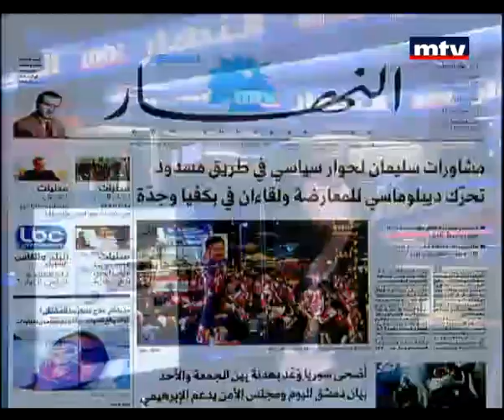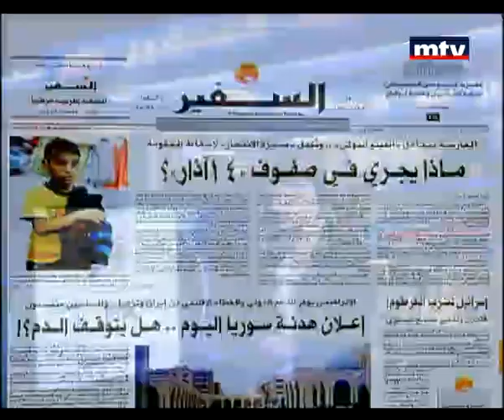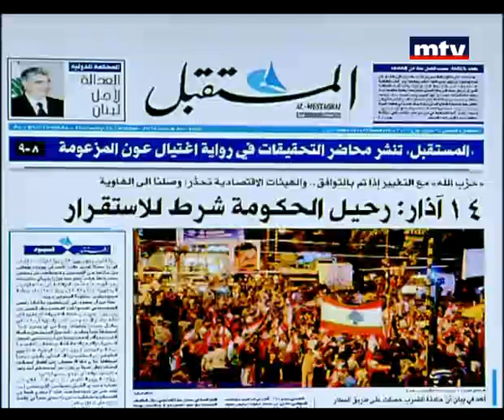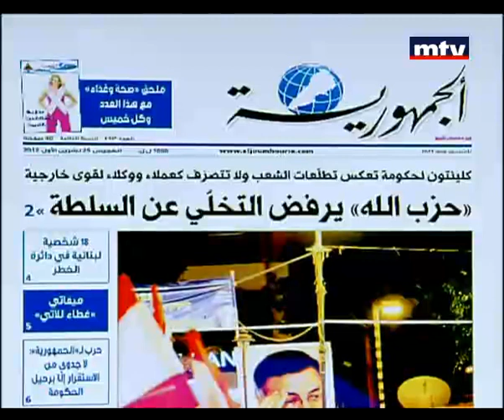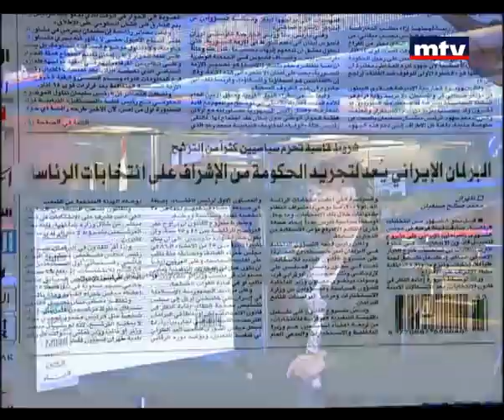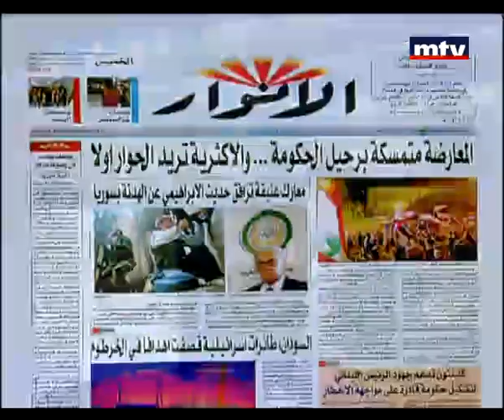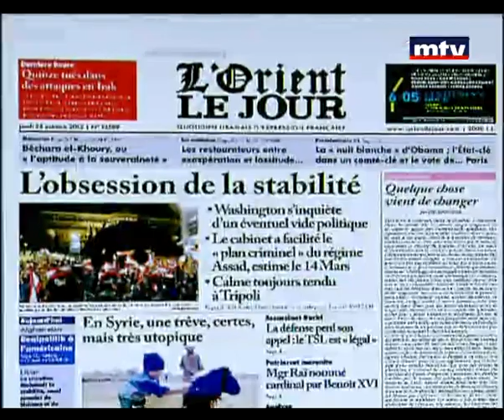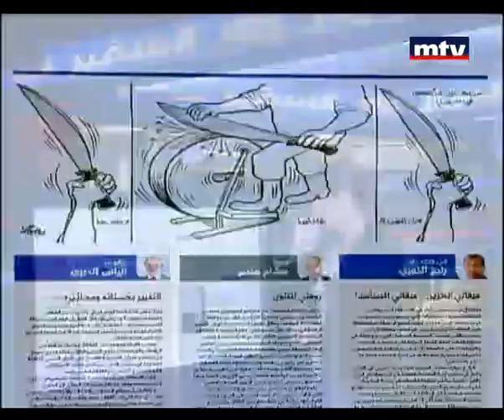Press Review - 25/10/2012